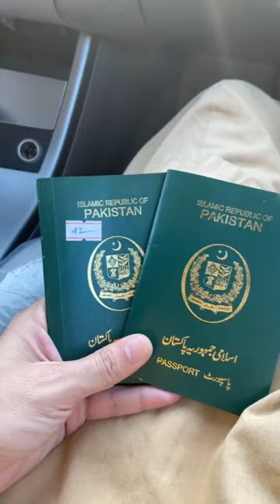Saudi-Bahrain Border on Sea -Road Trip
The border which connects between saudia and Bahrain is built all over on Sea by both countries jointly.
Has has length of around 13Km approximately
One of the imaginary creativity by human being